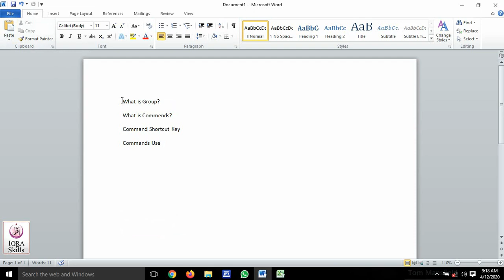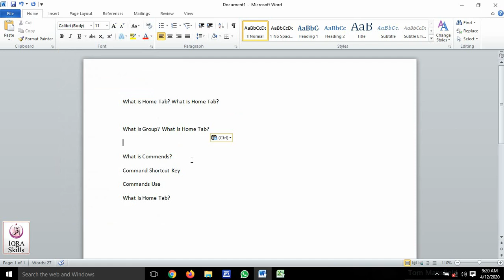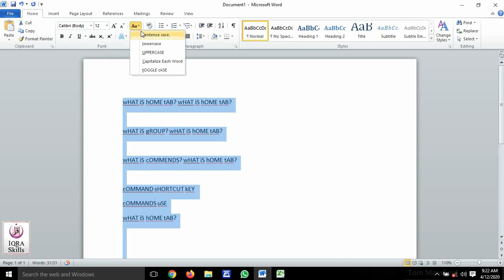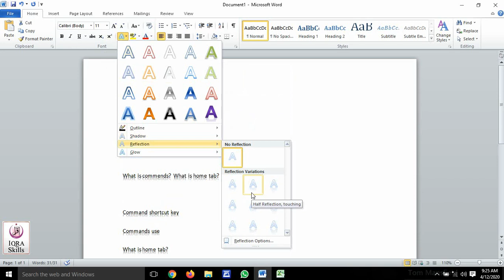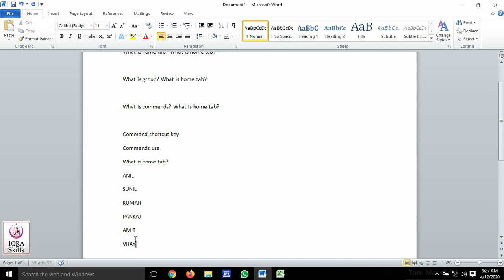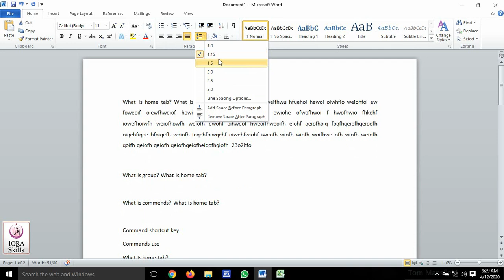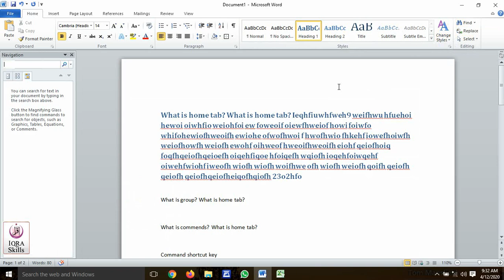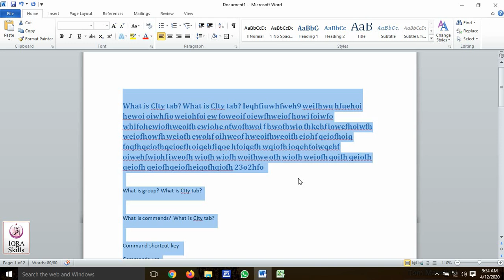Part 2 I Learn Microsoft Word - I Home Tab I Step By Step I MS Office I Tutorial I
Learn Microsoft Word - Part 2 I Microsoft Office.

This Video Specially for Home TAB in MS Office.

More Course Video Kindly Follow Links